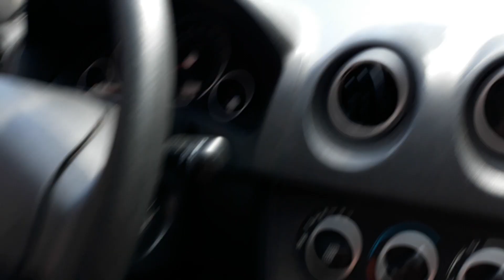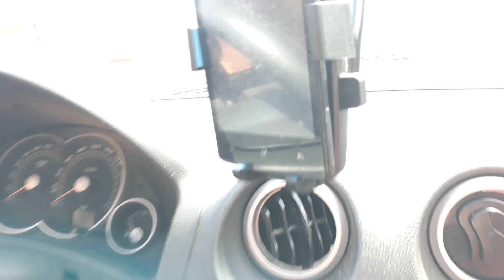Suporte de Celular para carro - Melhor Suporte de celular para carro